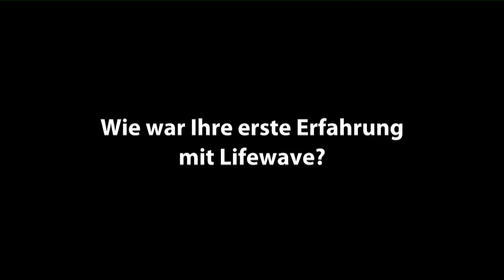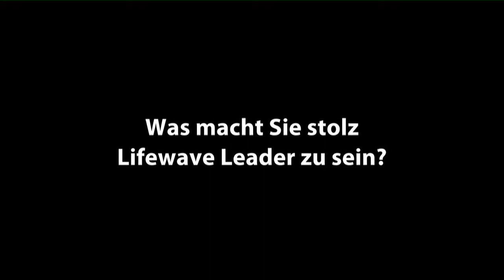LifeWave-Interview mit Senior Presidential Director über Erfolg mit LifeWave